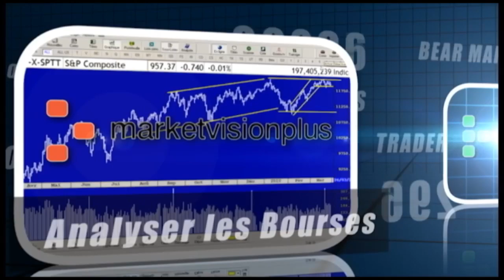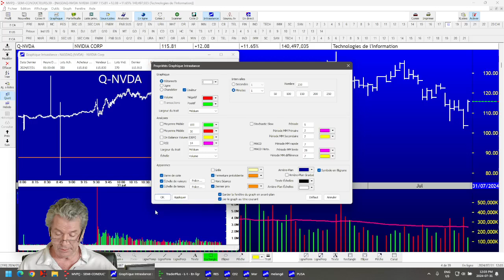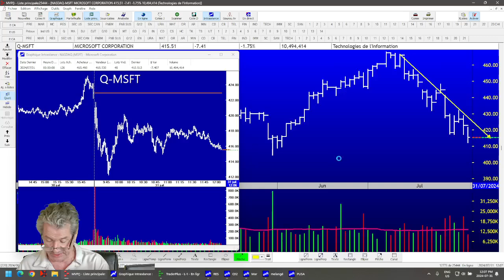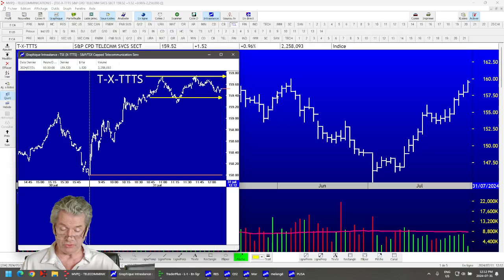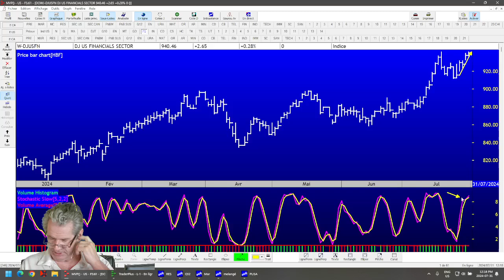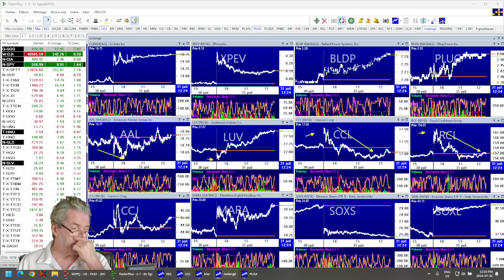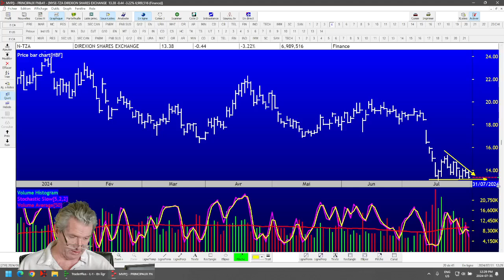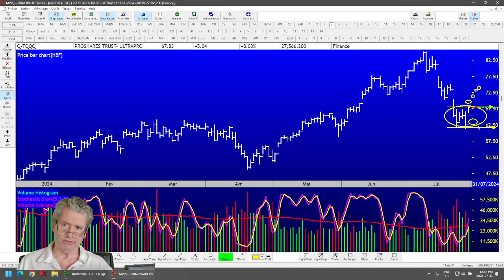Le Feu de l'Action